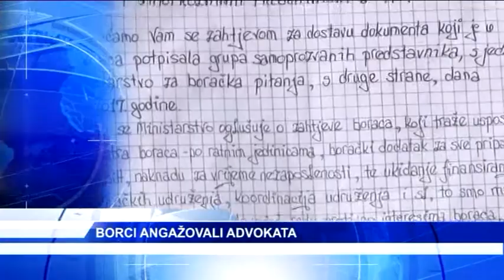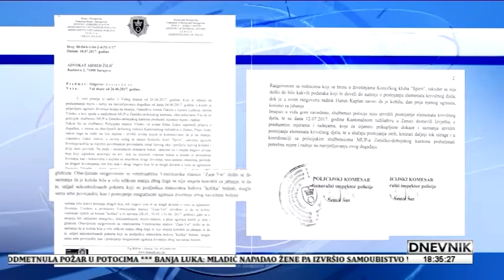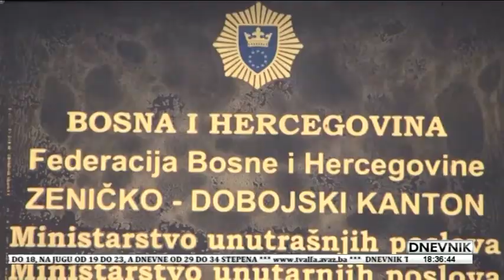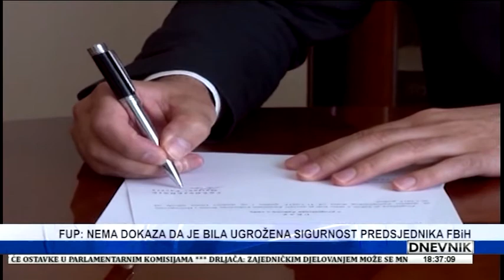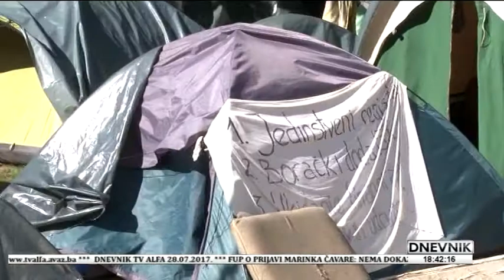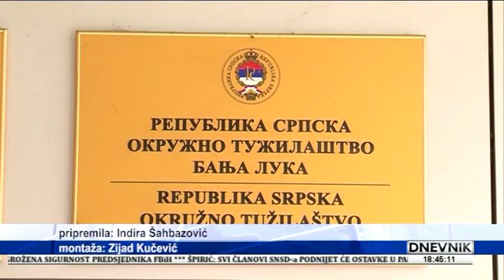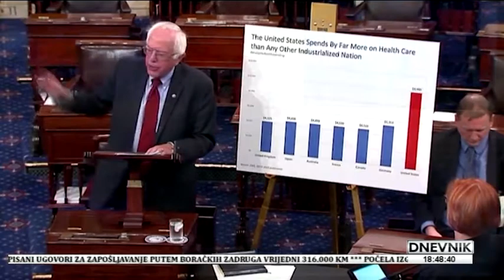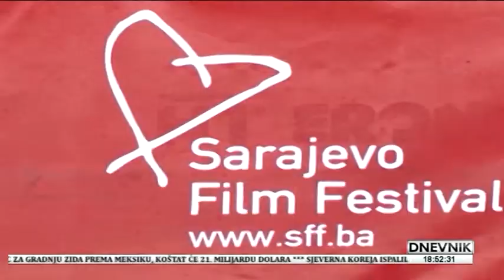28 07 2017 DNEVNIK TV ALFA